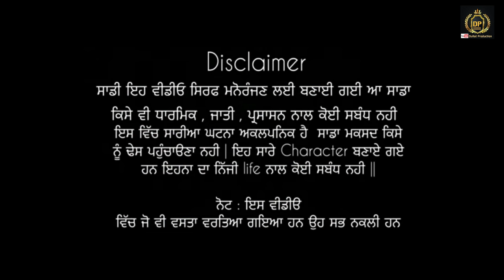ਚਿੱਟੇ ਕਬੂਤਰ ਨੀ ਮਾੜੇ ਚਿੱਟਾ ਮਾੜਾ।। A short Movie By Dullat Production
Sat Siri Akal Jii

ਸੌਂਕੀ ਸਰਦਾਰ।। A short Movie By Dullat Production

A story by Dullat Production   @DullatProduction
Editing- Balkar Singh Dialgarh

Casting:-
camera man : Karma sahoke  @karma sahoke
Modal :  Preeti @preetikhan8855
Manager : Sikander
 Artist :-

K . V
Kuldeep Singh Dullat
Kulwinder Dullat ( moose wala)
Kuldeep Dialgarh
Deep Dullat
Harjeet Dr.

Spl thanks:-
Karma sahoke
All village Dialgarh
Raju Mansa @RajuPumar